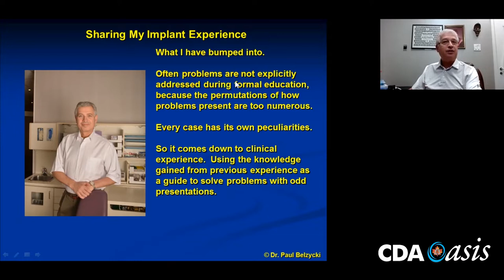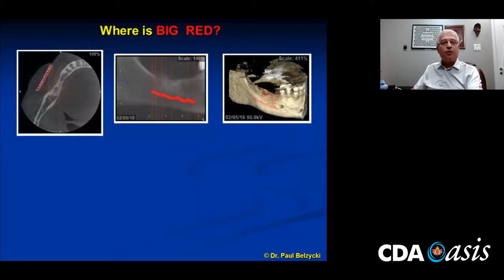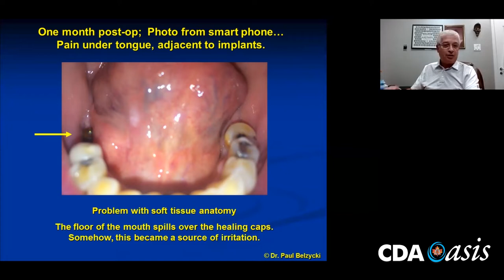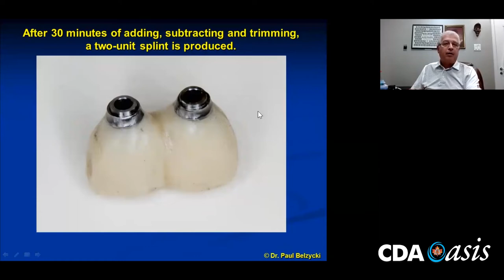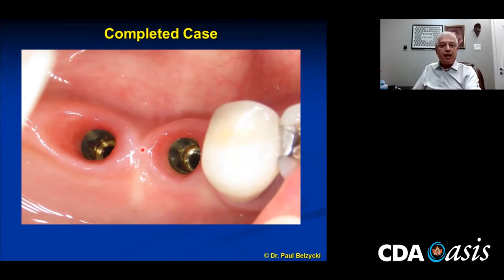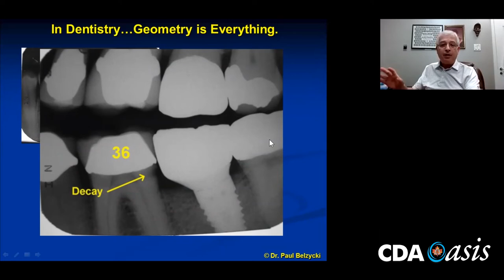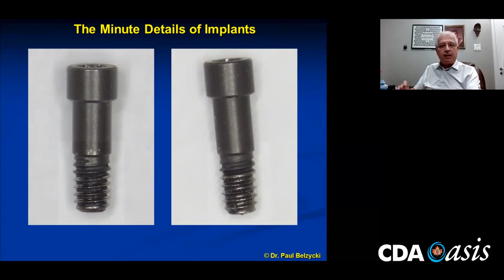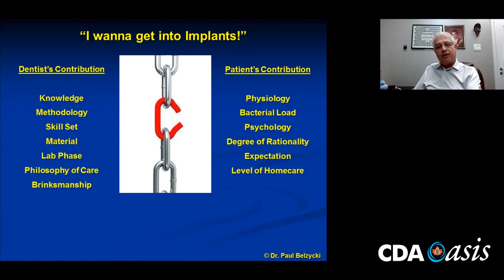Geometry of Restorations in Implant Dentistry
Criteria for the successful management of Implant Dentistry are discussed and treatment is demonstrated.